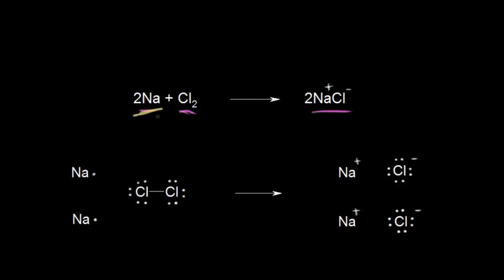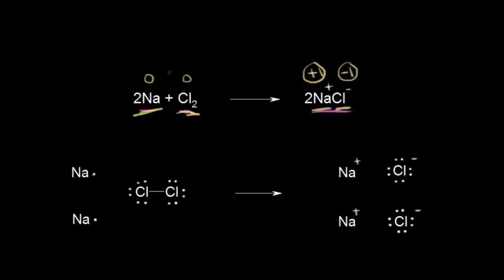Yükseltgen ve İndirgen Maddeler (Kimya)